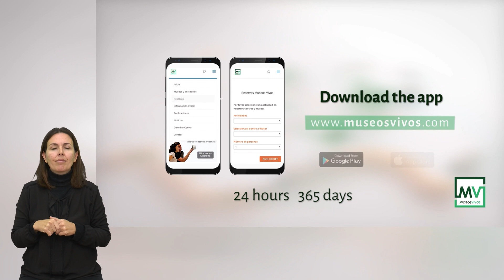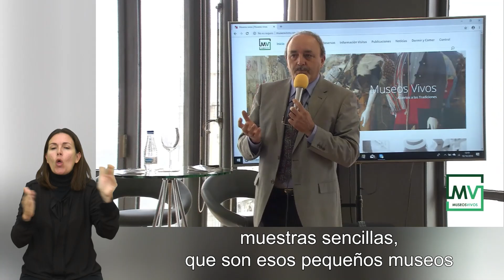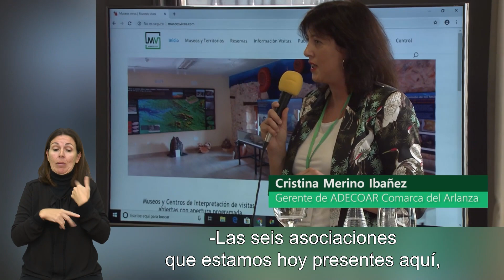Museos Vivos, Castellano, lenguaje de signos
“MUSEOS VIVOS” es un proyecto de cooperación
innovador, puesto en marcha por seis Asociaciones
de Desarrollo Rural de Castilla y León, que se han
unido para poner en valor los museos etnográficos,
centros de interpretación de la naturaleza y espacios
culturales de sus territorios, incorporando en ellos
las nuevas tecnologías, en sus sistemas de apertura y
audioguiado.
Este sistema permitirá visitar los centros las
veinticuatro horas del día